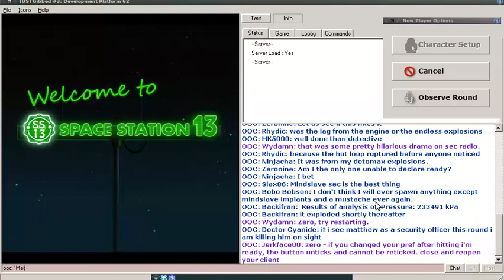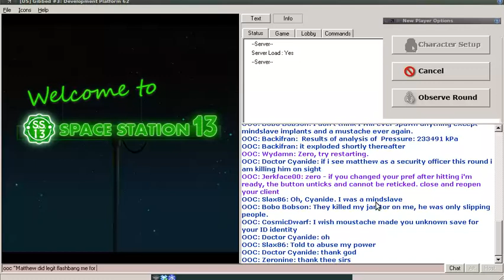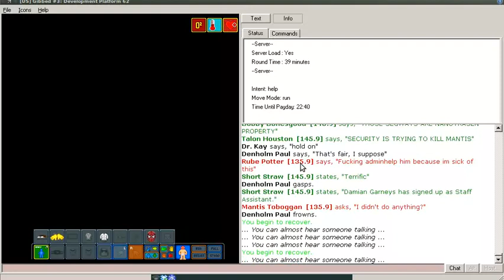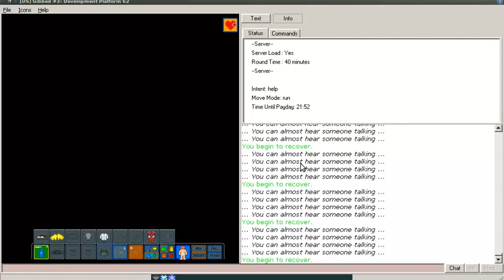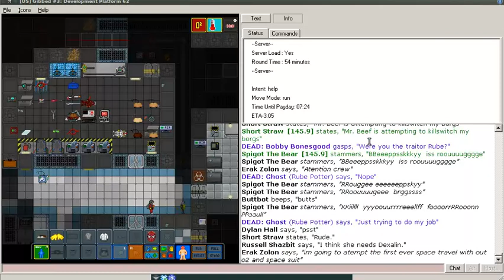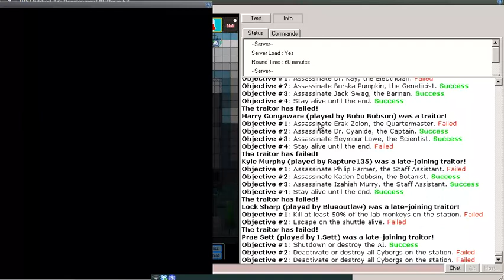SS13 #10: Rogue P.I.'s Revenge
Part three of three in a series of rounds where I "roleplay" as a hungover crewmember. After the abrupt end to the last shift, we've got our worn leather jacket and detective's hat back, but we still a chip on our shoulder and a headful of traitorous suggestions. This time, we'll take it up a notch in our face-off against the security team!

Server: Gibbed #3 (Goonstation)

Fun IS my profit, my videos should be ad-free. Please let me know if you an encounter ads before/during my videos on this channel.